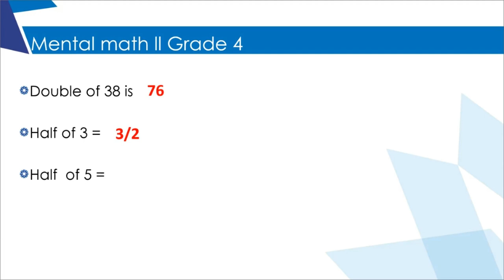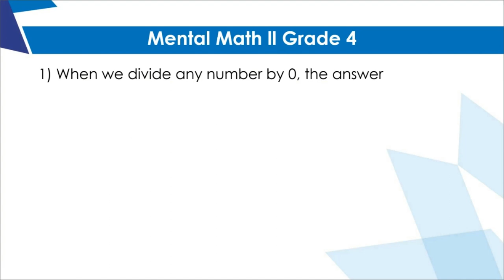A 405 Metal Math ll Grade 4